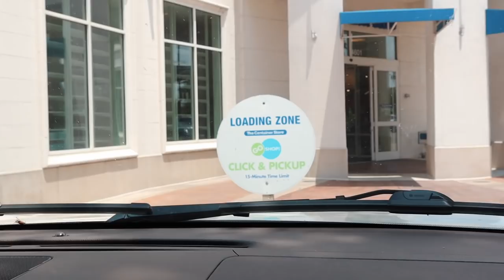Organizing Our New College Home!! (move-in series)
Such a fun video organizing & getting our new home + office ready for the school year!!! Sooo important to have a good space ready, especially if you're doing virtual learning :( Check out the Container store for any storage / organization you may need for your college living space!

LOVE U ALL SO SO MUCHO!!!

(By sending a text message to 22922, you consent to our terms and privacy policy at SMSTerms.us, and to receive recurring marketing text messages from The Container Store via automated technology to your mobile number. Consent is not required to purchase goods or services. Periodic messaging. Text STOP to cancel or HELP for help. Message and data rates
may apply.)